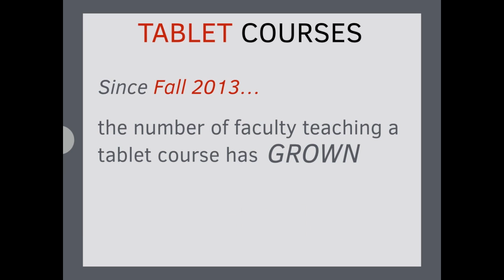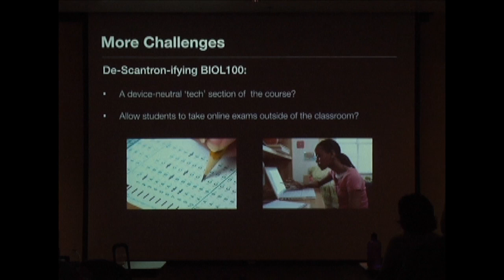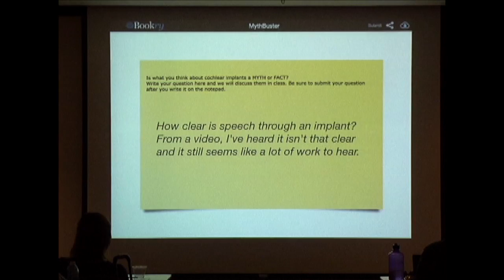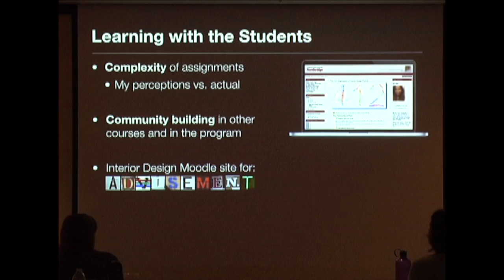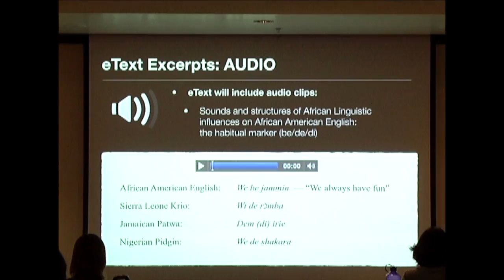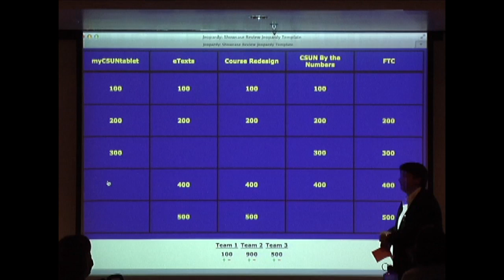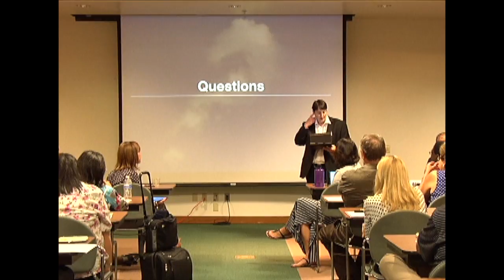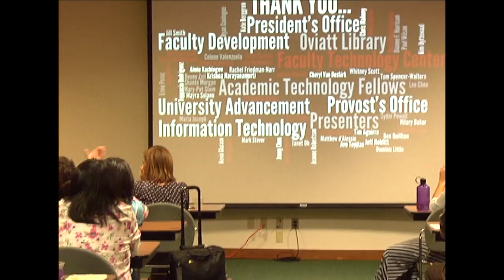2014 eLearning Showcase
CSUN Annual Faculty Showcase "Celebrating Teaching in the Digital Age".